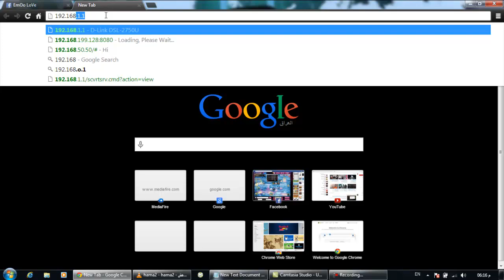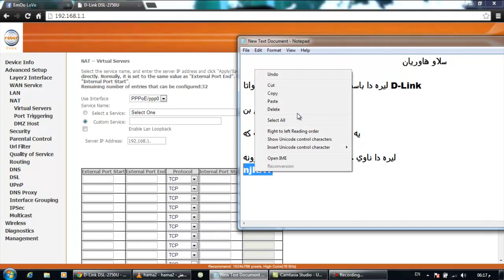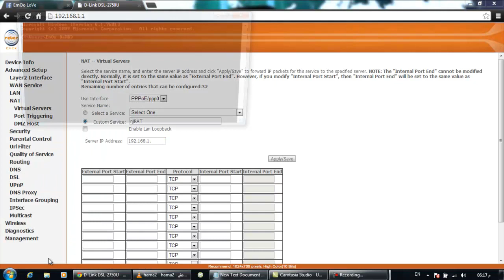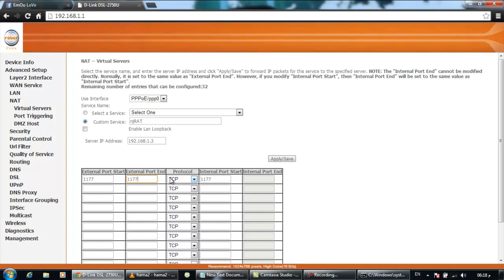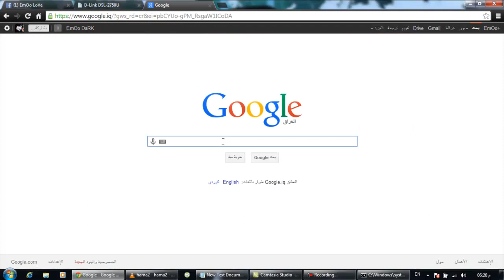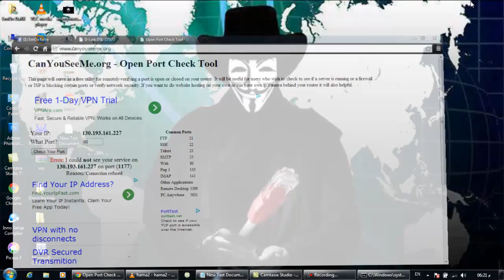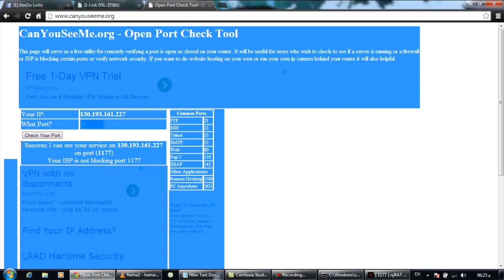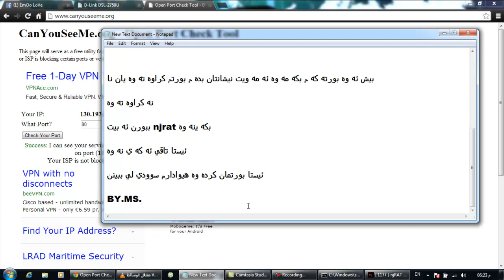How open port D Link